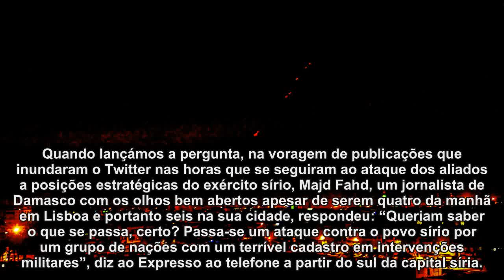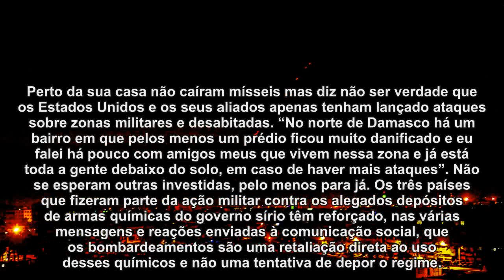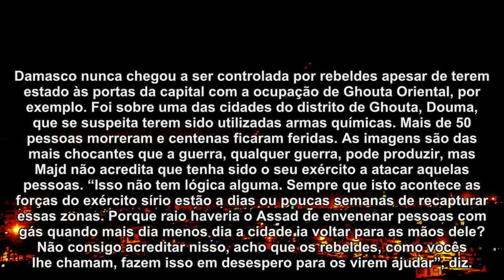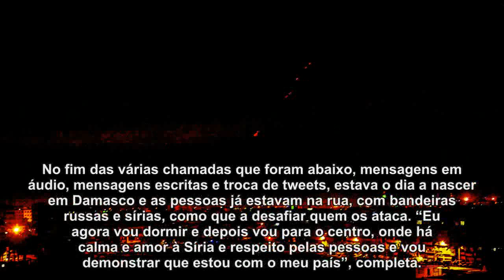"Viemos cá fora, o céu estava iluminado com as explosões e com os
Majd Fahd está revoltado com o ataque das forças aliadas a posições militares sírias. Mas acima de tudo "confia no exército" da Síria e defende que os Estados Unidos têm um péssimo passado no que a intervenções militares diz respeito. Ao telefone com o Expresso, durante a madrugada, contou o que viu e o que sentiu quando os mísseis começaram a rachar com feixes de luz o céu da sua cidade